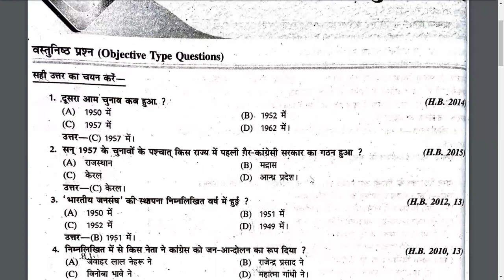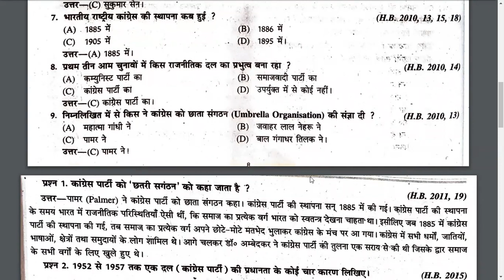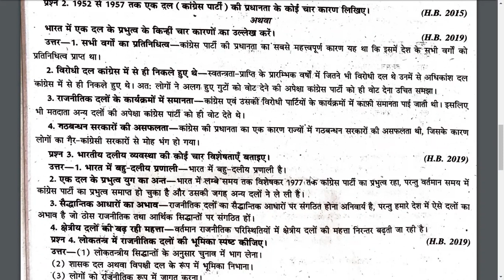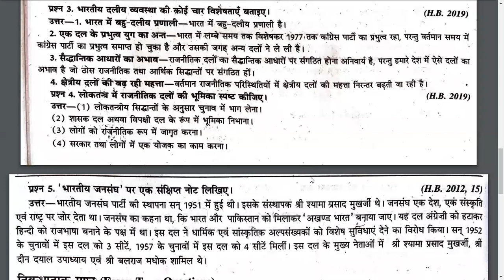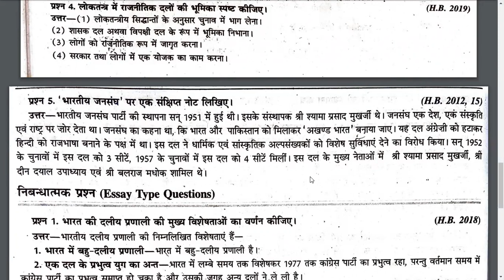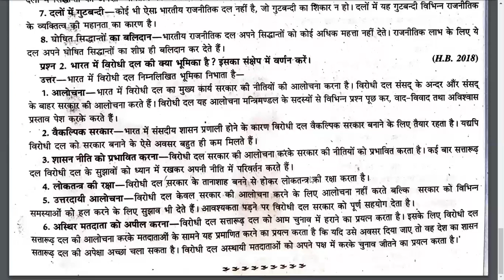Pol.Science 12th Class